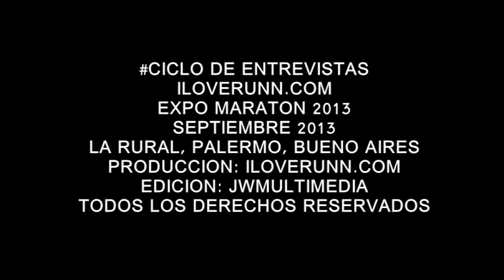iloverunn#TV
Septiembre 2013
Buenos Aires
Argentina